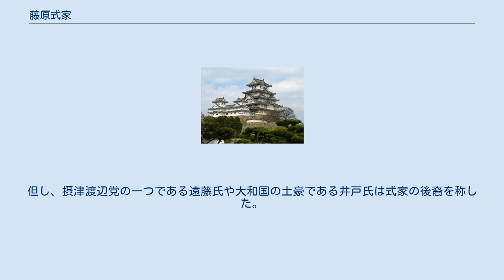藤原式家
藤原式家（ふじわらしきけ）とは、右大臣藤原不比等の三男藤原宇合を祖とする家系。
宇合が式部卿を兼ねたことから式家と称した。
 祖の宇合は長屋王の変の後参議に昇進し、他の兄弟たちと共に聖武朝で政権を主導したが、天平9年（737年）の天然痘蔓延により病没してしまう。
さらに直後に大宰少弐に左遷された宇合の長男広嗣は天平12年（740年）九州にて反乱を起こしたが、敗死してしまった（藤原広嗣の乱）。
この為孝謙 ～ 称徳朝にかけて、南家（豊成・仲麻呂）や北家（永手）の後塵を拝する時期がしばらく続いた。
 広嗣の弟である良継や百川は称徳天皇の後継に光仁天皇を擁立することに成功し、道鏡・吉備真備に代わって政権の中枢に躍り出た。
また、彼らはそれぞれ自分の娘（乙牟漏・旅子）を皇太子山部親王（のちの桓武天皇）の妃とし後宮政策も行った。
彼ら兄弟はいずれも桓武天皇の即位を見ないまま亡くなったが、乙牟漏は皇后となり平城・嵯峨の両天皇を、旅子は淳和天皇を産み、平安初期の式家繁栄の礎を築いた。
桓武朝では式家一族は重用され、宇合四男の田麻呂は右大臣ながら廟堂の首班を務め、三男清成の子である種継は長岡京造営の事業を一任されるなどした。
 百川の子で桓武天皇の義弟（姉の旅子は天皇の女御）でもあった緒嗣もわずか29歳で参議に昇進すると、長岡京の後に建設された平安京造宮と蝦夷征伐の中止を進言し、平城朝においては観察使制度の設置等政治改革に積極的に取り組み、嵯峨朝を経て旅子を母とする淳和天皇が即位するとその外伯父として累進し、右大臣ついで左大臣に至った。
 しかし、一方で良継の一人息子である託美の事故死による、平城・嵯峨両天皇の外戚である良継系の断絶があったことや、嵯峨朝になると、種継の子で平城天皇の尚侍として権勢を握った薬子とその兄仲成が反乱を企てて断罪された薬子の変の発生に加え、嵯峨天皇・檀林皇后の信頼を受けた北家の冬嗣の台頭により、嵯峨朝以降式家は徐々に北家に圧倒されていく。
 さらに、冬嗣の息子である良房が嵯峨上皇の皇女源潔姫を降嫁されるなど、父同様上皇と皇太后に深く信任されたのに対し、緒嗣は長男の家緒に先立たれる等、式家はその後有力な人材を出すことができなかった。
 それでも、緒嗣は冬嗣の死後、淳和・仁明朝において15年以上も台閣の首班の座を維持し、従兄弟甥にあたる吉野も地方官として治績を挙げ、中納言に昇進した。
しかしながら、吉野は承和の変で失脚し、その直後には緒嗣が亡くなる等の条件も重なり、以後は式家が再び政治の中枢に立つ事は無くなった。
 その後は、藤原純友の乱を平定した忠文や、阿衡事件に関与した佐世等を輩出したものの、平安時代中期以降は儒学によって立身する家系として数家がしばらく血統を保つのみとなる。
鎌倉時代には縄主系である長倫(縄主より11代目の子孫）が貞元1年(1232年）に従三位に叙せられ、忠文以来式家では285年ぶりの公卿が出た。
その後も息子である光兼・基長がそれぞれ寛元4年(1246年）・弘安6年(1283年）にそれぞれ公卿(従三位）となっている。
基長の系統は公卿に叙せられたのは彼1代限りであったが、光兼の系統はその後も兼倫、家倫、敦継(兼倫猶子）と公卿輩出が続き、特に兼倫は緒嗣以来である正二位まで進んだ。
しかし、家倫の子である兼俊が応安6年(1373年）に従三位となり、明徳1年(1390年）に死去したのを最後に式家の公卿輩出は途絶え、式家は堂上家等を残す事もないまま完全に歴史の表舞台から姿を消す事となる。
但し、摂津渡辺党の一つである遠藤氏や大和国の土豪である井戸氏は式家の後裔を称した。
 藤原式家系譜 種継後裔